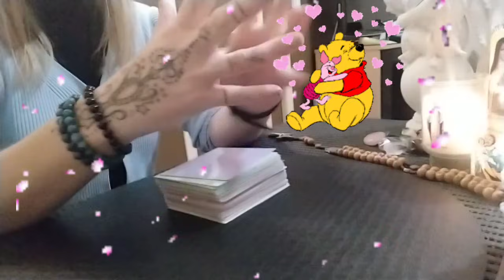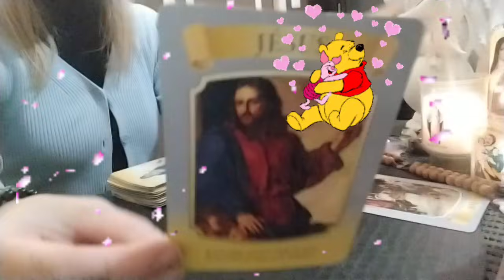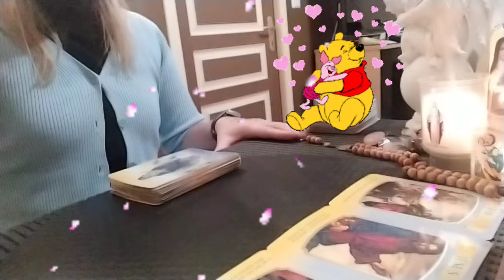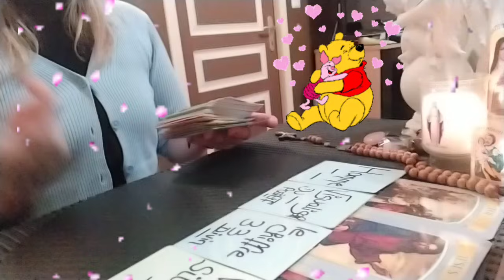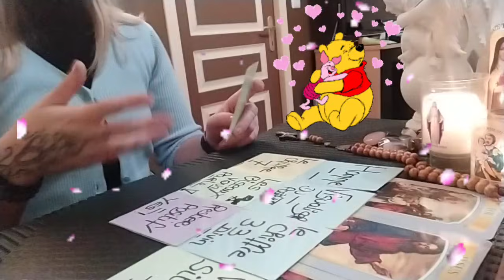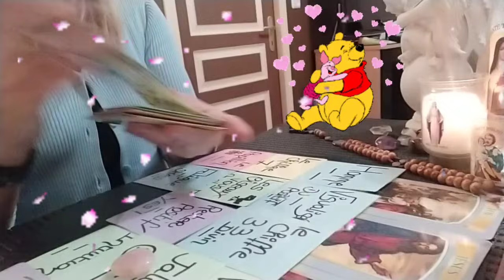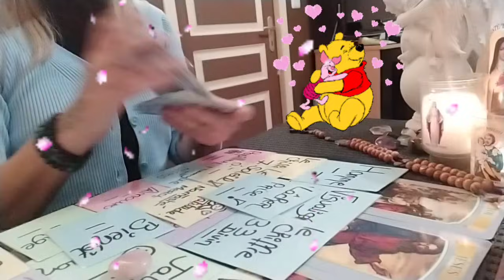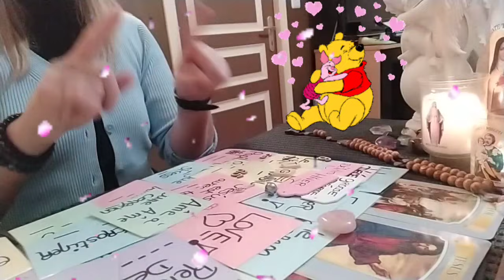Votre Autre pense que cela est impossible que vous puissiez vous intéresser a Lui /ou Elle❤️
pour tout dons pour mon projet d hypnose régressive voici le lien 👉👉
ÉNORME GRATITUDE ❤️❤️❤️❤️